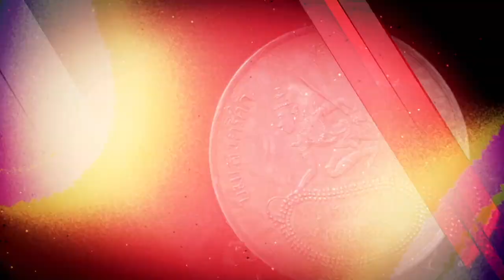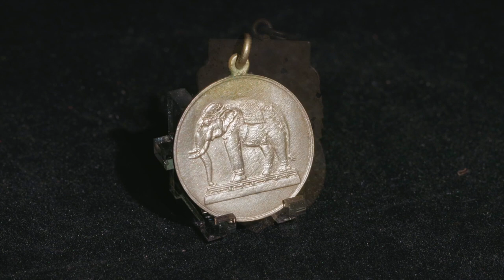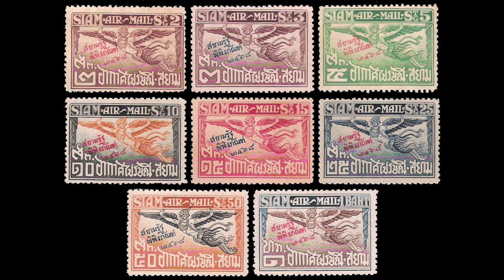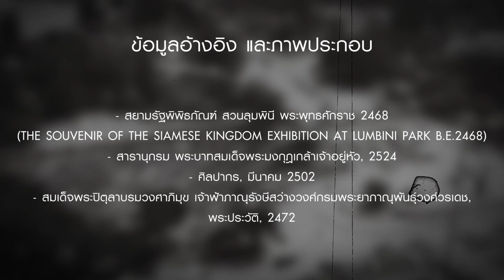เล่าเรื่องผ่านเหรียญ : EP36 เหรียญสยามรัฐพิพิธภัณฑ์ พ.ศ.2468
ในอดีตการจัดแสดงสินค้าเพื่อแสดงถึงความเจริญก้าวหน้า รวมถึงสินค้าที่มีความแปลกใหม่ ถือเป็นงานมหกรรมที่มีจัดอยู่ในหลายประเทศ
ช่วงสมัยรัชกาลที่ 6 จึงได้มีการจัดเตรียมงานมหกรรมแสดงสินค้าของไทย โดยใช้ชื่อว่า สยามรัฐพิพิธภัณฑ์
เล่าเรื่องผ่านเหรียญ EP36 ตอนเหรียญสยามรัฐพิพิธภัณฑ์ พ.ศ.2468 ได้นำเกร็ดน่ารู้เกี่ยวกับงานนี้มาถ่ายทอดให้ทุกท่านได้รับชมกัน
✅ เล่าเรื่องผ่านเหรียญ และ